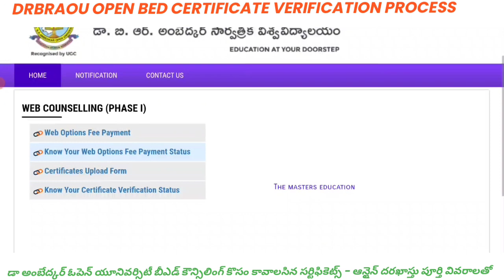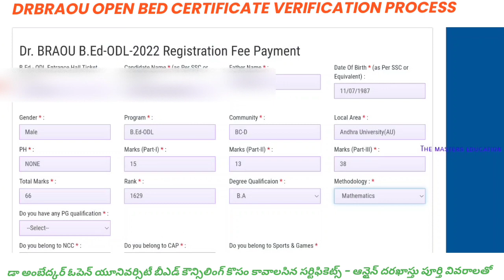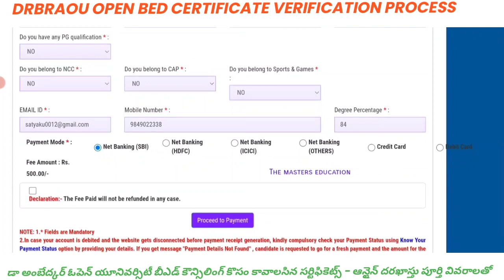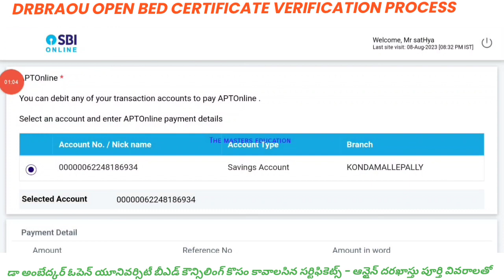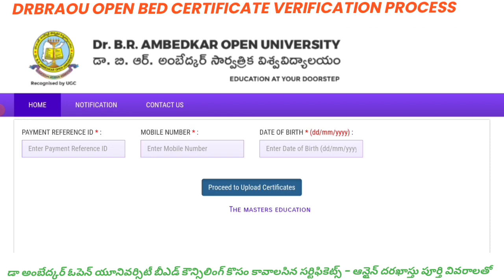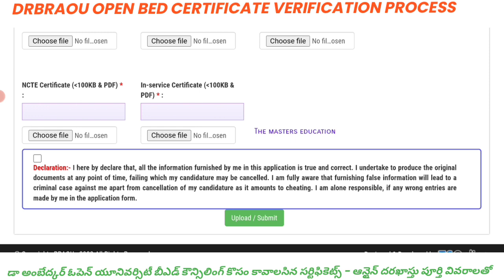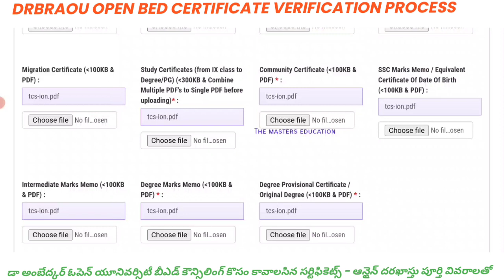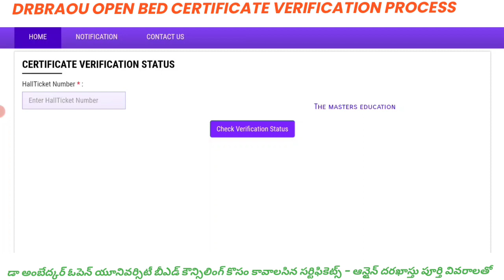డా అంబేద్కర్ ఓపెన్ యూనివర్సిటీ బీఎడ్ కౌన్సిలింగ్ OPEN BED CERTIFICATE VERIFICATION PROCESS 2024SATYA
WHAT is CAP FOR OPEN BED COUNSELING PURPOSE
CAP in category stands for Children of Armed Personnel, the childrens of the officers are given certain priorities on the basis of their back ground. These priorities complete depends upon the body holding exam or conducting counselling. If you have mentioned CAP category in the counselling form then you have to show the certificate.

CAP వర్గం అంటే ఏమిటి?
అంబేద్కర్ ఓపెన్ యూనివర్సిటీ సర్టిఫికేట్ వెరిఫికేషన్ లో  అడిగారు
 జవాబు:- డిఫెన్స్ సర్వీస్ సెక్టార్‌లో తల్లిదండ్రులు పనిచేసే అభ్యర్థులకు Counseling లో CAP వర్గం ఇవ్వబడుతుంది. ఈ అభ్యర్థులకు  ప్రత్యేక కౌన్సెలింగ్‌ నిర్వహిస్తున్నారు. మీరు ఈ కోటా కోసం దరఖాస్తు చేస్తున్నట్లయితే, అతను ప్రస్తుతం పనిచేస్తున్న డిపార్ట్‌మెంట్ నుండి అతని/ఆమె తండ్రి ఉద్యోగానికి హామీ ఇచ్చే ధృవీకరణ పత్రాన్ని కలిగి ఉండాలి.

అంతా మంచి జరుగుగాక.

OPEN BED ONLINE CERTIFICATE VERIFICATION 2023
DR BR AMBEDKAR OPEN UNIVERSITY OPEN BED WEB OPTIONS
LAST DATE FOR OPEN BED CERTIFICATE VERIFICATION
ఓపెన్ బీఎడ్ కౌన్సిలింగ్ కోసం కావాలసిన సర్టిఫికెట్స్
Required Certificates for Verification Open BEd
3. Entrance Test Application Form
4. TC (Transfer Certificate) #
5. Migration CERTIFICATE #
6. Degree Memo
7. Degree Provisional Certificate
8. SSC Memo #
9. Intermediate Memo #
10 Bonafide Certificate 9th to Degree/PG
11. NCTE (TTC, Diploma, RCI Certificate)
12. In-service Certificate (MEO)

BRAOU Open BEd
BRAOU BEd Counseling
BRAOU Certificate Verification
BRAOU BEd Admission Process
BRAOU Open University Counseling
BRAOU Distance Education BEd
BRAOU BEd Admission Updates
BRAOU Eligibility Criteria
BEd Admission 2024
BRAOU BEd Counselling Schedule
In-service Teacher BEd Counseling
BEd Counseling 2024
In-service Teacher BEd Admission
Teacher BEd Counseling Process
In-service Teacher BEd Eligibility
BEd Admission for In-service Teachers
In-service Teacher BEd Counseling Schedule
In-service Teacher BEd Registration
BEd Admission Updates 2024
In-service Teacher Education Program